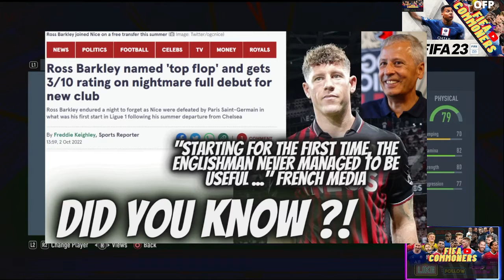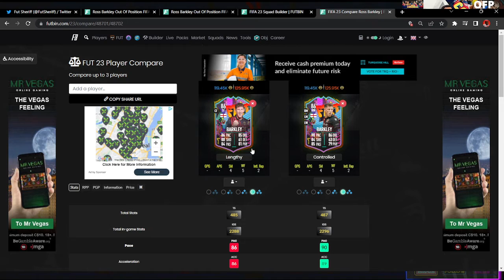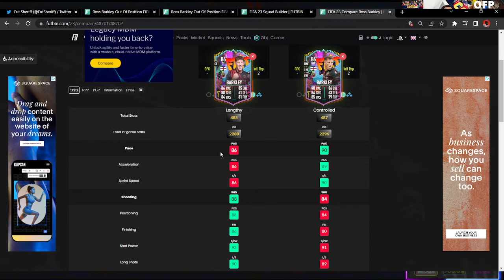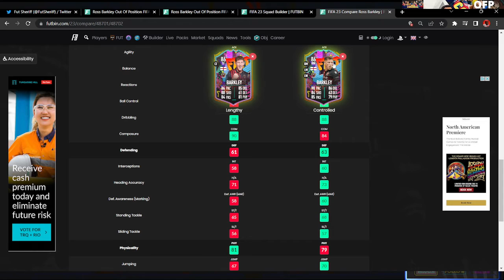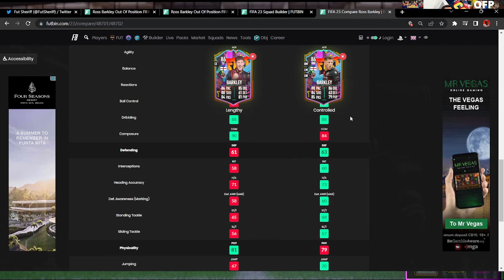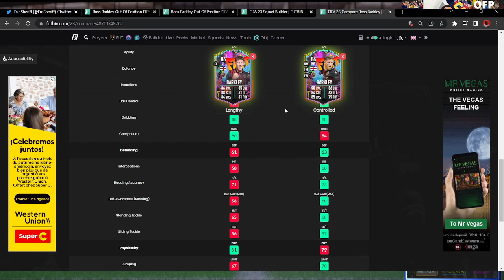OMG HE'S LENGHTY !!! OUT OF POSITION 86 ROSS BARKLEY PLAYER PICK SBC REVIEW IN fifa23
LENGHTY OR CONTROLLED, VERY PRICY, INSANE SHOOTING AND PACE !!!